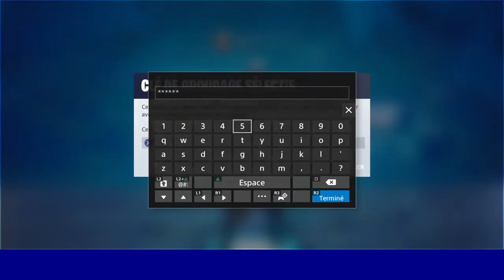Live je mincruste dans des pp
Youtube gaming, fun, glitch et team Réality et aller voir les chaine et abonné vous a mon bro verdonix ytb lets go rush les 1000abo